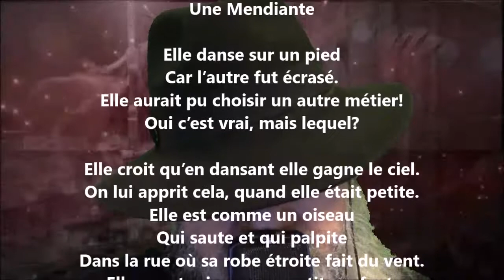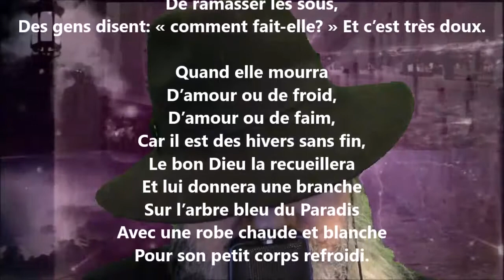Elle danse sur un pied car l’autre fut écrasé - Émile Sicard lu par Yvon Jean